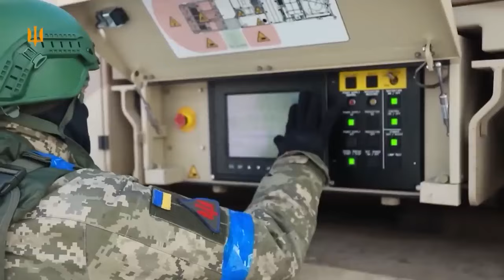Ukraine bắn hạ Su-25. TT Zelensky: Thử thành công hỏa tiễn đạn đạo đầu tiên, có kế sách thắng Nga